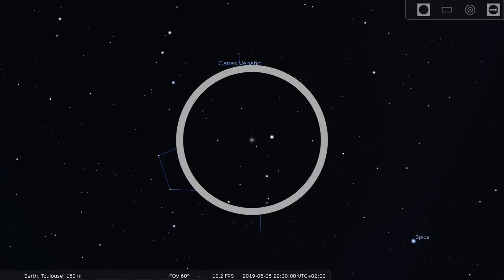Découvrez la chaîne Youtube de : i need space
Cette chaîne Youtube vous propose : "Besoin d’espace ? Et si vous leviez le nez pour vous évader.
L’astronomie n’est pas aussi compliquée qu’elle en a l’air. Je vous propose ici d’en apprendre les bases ainsi que de découvrir tout ce qui se cache au-dessus de notre tête. Comprendre ce qu’on voit, comment et pourquoi on le voit comme ça et les phénomènes physiques derrière toutes ces questions. Bonnes observations !"

Le lien vers la vidéo-vitrine de la chaîne Youtube de : i need space
Nom de la vidéo : Ciel du mois 5 Mai 2019

Nb suppression du contenu suivant par rapport à la vidéo en lien :
Néant
De
Titulaire des droits d'auteur :
Passage

Descriptif lié à la vidéo-vitrine présenté ici :
Que regarder ce mois-ci?
Planètes
  0:08 Mars
  0:16 Jupiter
  0:24 Saturne
  0:28 Vénus
Constellations:
  0:39 Bouvier
    0:39 Arcturus
    0:54 Amas globulaire M3
  1:13 Vierge
    1:13 Spica
    1:34 Amas de la Vierge
    1:53 M87 Galaxie de la Vierge
    2:02 M100 et Galaxie du Sombrero M104
    2:16 Les autres galaxies: M49, M58, M59, M60, M61, M84, M85, M86, M88, M89, M90, M91, M98 et M99.
Exploration de la Lune
  2:41 Mer de la Connaissance
  2:48 Cratère de Kepler
Événements
  3:16 pic des eta-Aquarides (Comète de Halley) le 6 mai